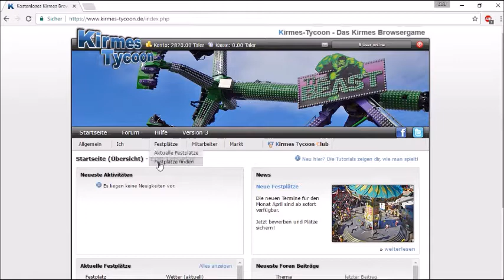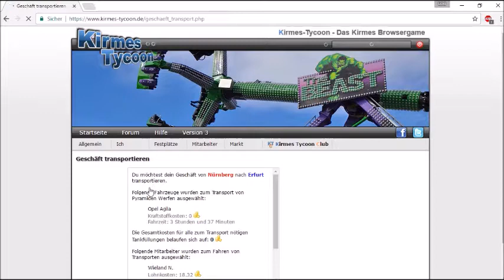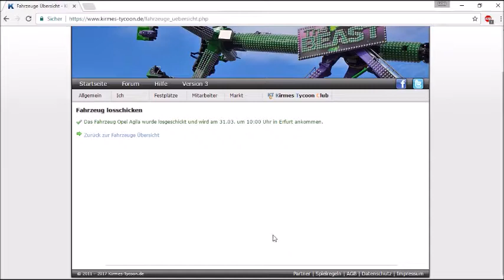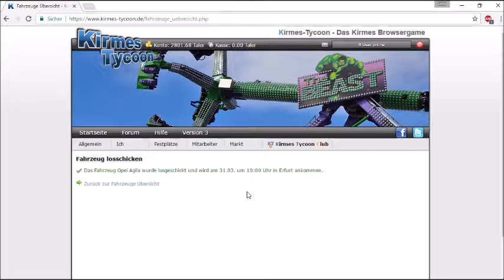E.O.B. Lets Play Kirmes Tycoon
Hier seht ihr eine weitere folge von kirmes tycoon

Tach ihr Nasenbären hier ein weiteres Let´s Play von
Viel Spaß